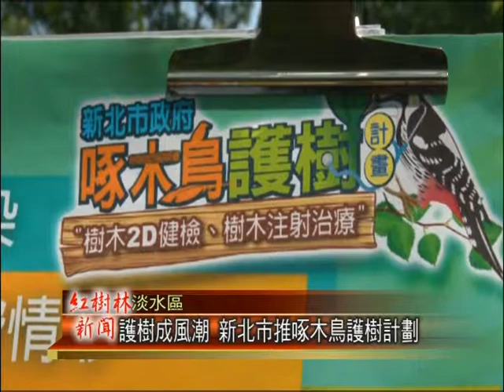1030623紅樹林有線新聞 護樹成風潮 新北市推啄木鳥護樹計劃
近年來國人對於樹木越來越重視，也曾經因為建設帶來的不當砍伐、修剪移植，導致護樹演變成社會運動，而為了宣示護樹的決心，新北市也和林試所的樹醫團隊合作，推出了啄木鳥護樹計畫，除了引進樹醫，還啟動了樹木修剪的證照制度，而日前忠烈祠的管理團隊也發現到園內老樟樹得病，因此樹醫團隊也到現場來示範如何治療。